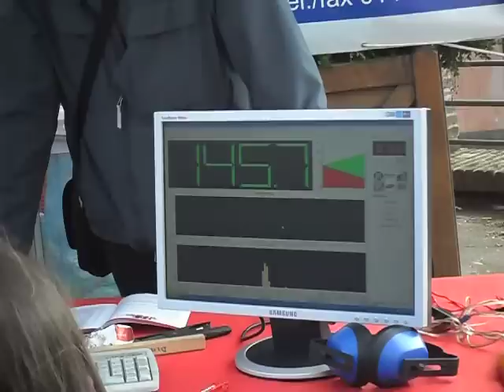155.9DB SPL!!!!!!(ONE BASS CATEGORIA PRESSURE3)